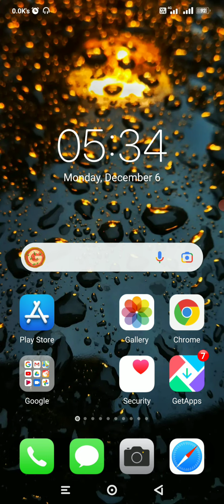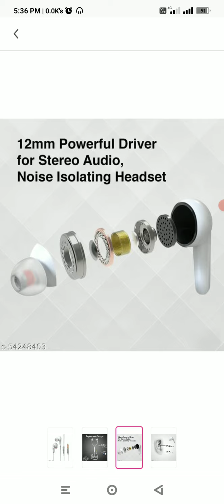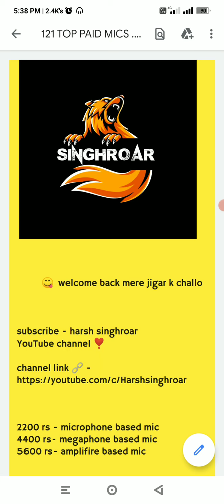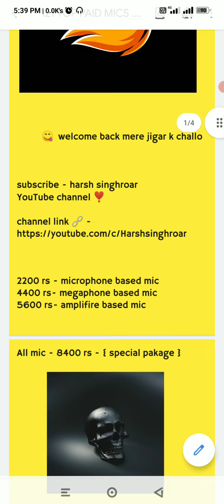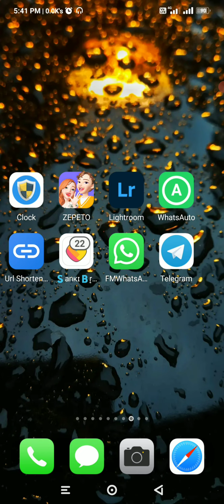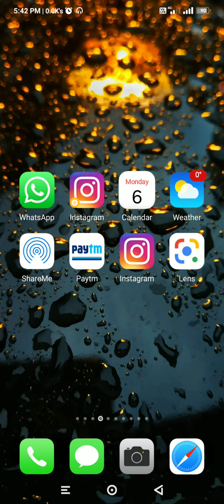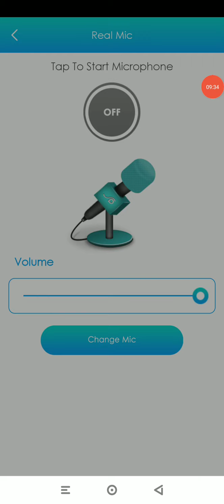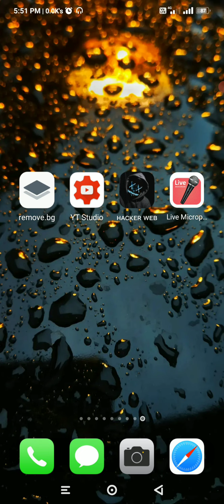121 mic full voice app|| tez awaz k liye download kare || playstore mic app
ᴘʀᴏᴅᴜᴄᴛs ʟɪɴᴋ 🤘🔗🤘

ᴄᴏᴜᴘᴏɴ ᴄᴏᴅᴇ - ʜᴀʀsʜ𝟶𝟶

ɪɴsᴛᴀɢʀᴀᴍ ᴀᴄᴄᴏᴜɴᴛ - ʜᴀʀsʜ sɪɴɢʜʀᴏᴀʀ

ғᴀᴄᴇʙᴏᴏᴋ ɢʀᴏᴜᴘ - ʜᴀʀsʜ sɪɴɢʜʀᴏᴀʀ

ᴛᴇʟᴇɢʀᴀᴍ - ʜᴀʀsʜ sɪɴɢʜʀᴏᴀʀ

ʏᴏᴜᴛᴜʙᴇ ▶️ - ʜᴀʀsʜ sɪɴɢʜʀᴏᴀʀ

ᴇᴀʀᴘʜᴏɴᴇ 🎧 ᴘᴜʀᴄʜᴀsᴇ ᴋᴀʀɴᴇ ᴋ ʟɪʏᴇ ᴊᴏɪɴ ᴋᴀʀᴇ

ғᴀɪʟᴀ ᴅᴏ ᴠɪᴅᴇᴏ 🎥